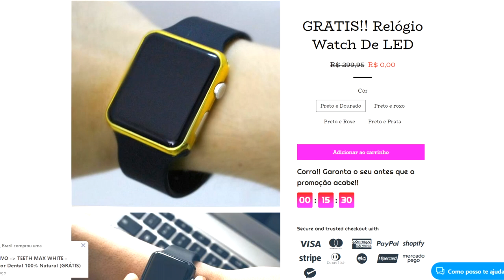🔴 CASO NEYMAR: REVELADA A VERDADE! EX MARIDO DA NAJILA ABRE O JOGO!